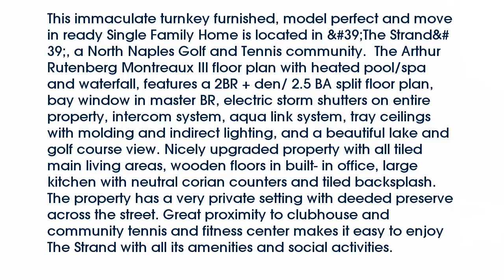Real estate for sale in NAPLES Florida - MLS# 212028174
5957 ASHFORD
NAPLES Florida 34110
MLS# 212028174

This immaculate turnkey furnished model perfect and move in ready Single Family Home is located in 'The Strand' a North Naples Golf and Tennis community.  The Arthur Rutenberg Montreaux III floor plan with heated pool/spa and waterfall features a 2BR + den/ 2.5 BA split floor plan bay window in master BR electric storm shutters on entire property intercom system aqua link system tray ceilings with molding and indirect lighting and a beautiful lake and golf course view. Nicely upgraded property with all tiled main living areas wooden floors in built- in office large kitchen with neutral corian counters and tiled backsplash. The property has a very private setting with deeded preserve across the street. Great proximity to clubhouse and community tennis and fitness center makes it easy to enjoy The Strand with all its amenities and social activities.